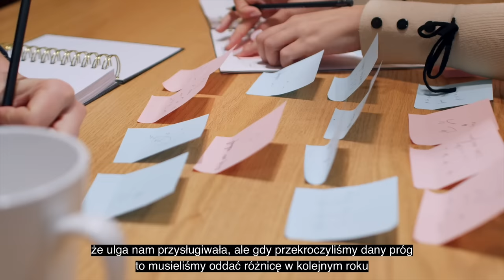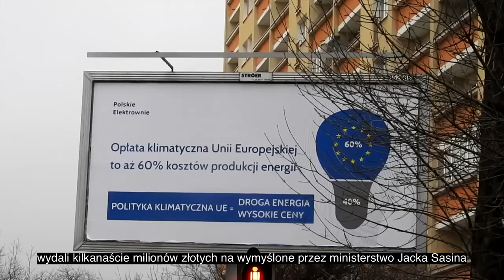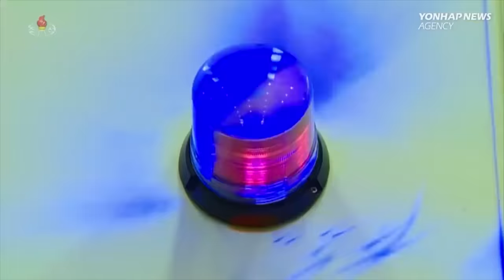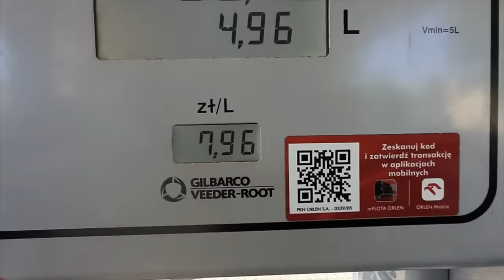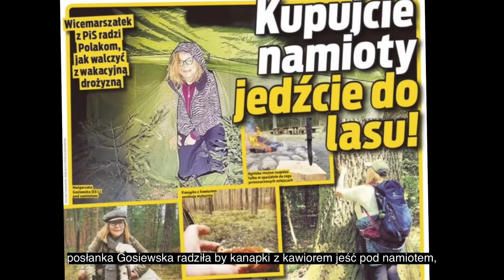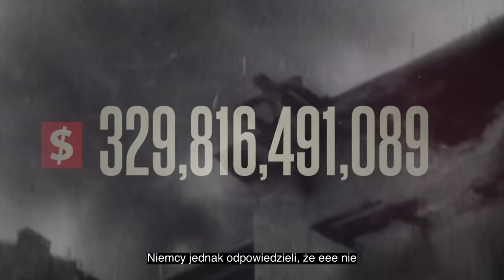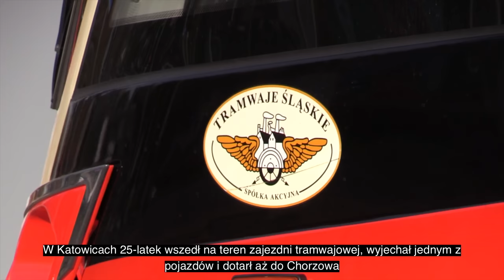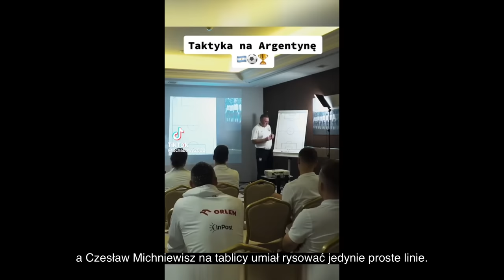TEN KRAJ TO MEM 2022. Podsumowanie roku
Ten rok trwał pięć lat. Zapraszam na subiektywne podsumowanie tego, co się odwaliło w tym okropnym 2022.